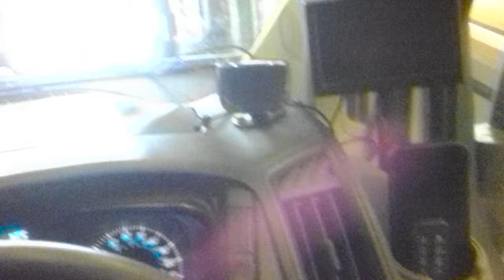Eurotunell :) Uk ... 2023 09 06 - 103103 000042